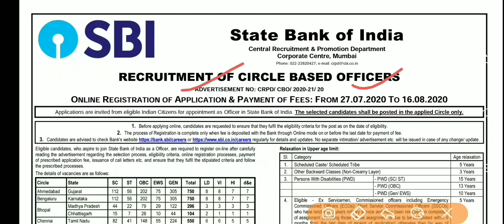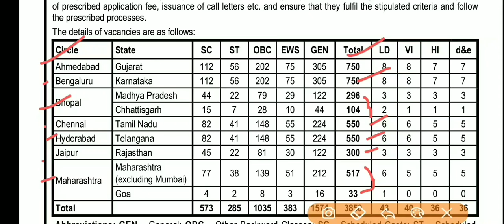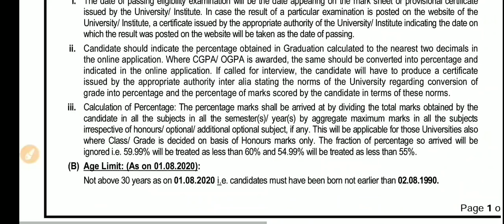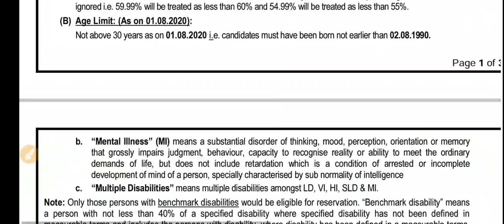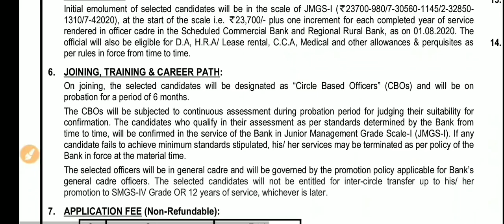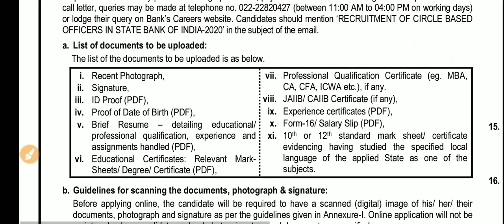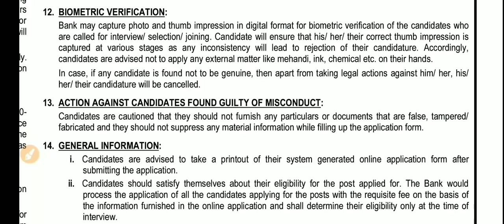SBI வங்கியில் 4000+ காலியிடங்களுக்கான வேலைவாய்ப்பு Any Degree SBI CBO POST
SBI வங்கியில் 4000+ காலியிடங்களுக்கான வேலைவாய்ப்பு அறிவிப்பு வெளியாகியுள்ளது. டிகிரி முடித்தவா்கள் மற்றும் 21 - 35 வயது வரையுள்ள தமிழக அனைத்து மாவட்ட ஆண்கள் பெண்கள் விண்ணப்பிக்கலாம். இதற்கான பணியிடம் தமிழ்நாடு (சென்னை)
Whatsapp & Telegram Join : "add me" send to "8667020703"
தமிழா அகாடமி
வத்தலக்குண்டு
திண்டுக்கல் மாவட்டம்

Tamizha Academy
Batlagundu
Dindigul-Dt